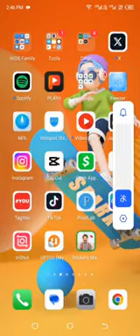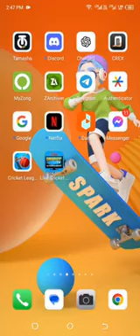How to Delete Your Story on TikTok 2024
1.
2.
3.
4.
5.
6.
7.
8.
9.
10.
11.
12.
13.
14.

Deleting your story on TikTok is a simple process that ensures you can manage and control your content effectively. Whether you’ve posted something you no longer want to share or simply want to clean up your profile, here’s how to delete your story on TikTok in 2024.

Start by opening the TikTok app on your device and logging into your account if you’re not already signed in. Navigate to your profile by tapping the "Profile" icon at the bottom right corner of the screen. Here, you will see all the stories and videos you’ve posted.

To access your stories, look for the "Stories" section, usually located above your regular posts or in a designated tab. Tap on the story you wish to delete. Once your story is playing, you’ll notice three dots or a settings icon (usually at the bottom right or top right corner of the screen).

Tap on this icon to open the options menu. Here, you’ll see an option that says "Delete" or "Remove." Select this option to delete your story. TikTok will ask for confirmation to ensure you want to proceed with deleting the story. Confirm your choice, and your story will be deleted from your profile.

This action removes the story from your profile and prevents it from being viewed by others. It’s a straightforward way to manage your content and ensure that only the stories you want to share remain visible.

If you’re looking to manage multiple stories, you can repeat this process for each story you wish to delete. TikTok does not currently offer a bulk delete option for stories, so each one must be deleted individually.

Remember, once a story is deleted, it cannot be recovered. Make sure you’re certain before confirming the deletion. This feature allows users to maintain their privacy and control over their shared content.

1. "Erase your TikTok story."
2. "Remove your story from TikTok."
3. "Delete your TikTok story post."
4. "Clear your TikTok story."
5. "Get rid of your TikTok story."
6. "Discard your TikTok story."
7. "Eliminate your TikTok story."
8. "Take down your TikTok story."
9. "Withdraw your TikTok story."
10. "Expunge your TikTok story."
11. "Delete your TikTok story content."
12. "Remove your story on TikTok."
13. "Clear your story from TikTok."
14. "Erase your story on TikTok."
15. "Eliminate your story on TikTok."
16. "Take down your story from TikTok."
17. "Withdraw your story on TikTok."
18. "Discard your story on TikTok."
19. "Get rid of your story on TikTok."
20. "Delete TikTok story permanently."
21. "Remove TikTok story forever."
22. "Erase TikTok story permanently."
23. "Clear TikTok story forever."
24. "Take down TikTok story permanently."
25. "Withdraw TikTok story forever."
26. "Discard TikTok story permanently."
27. "Expunge TikTok story forever."
28. "Eliminate TikTok story permanently."
29. "Delete TikTok story content permanently."